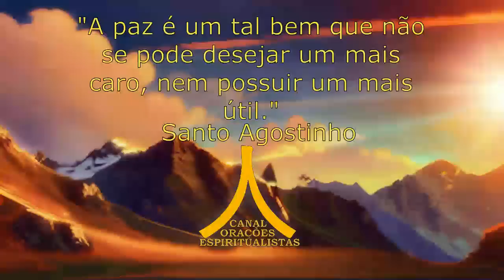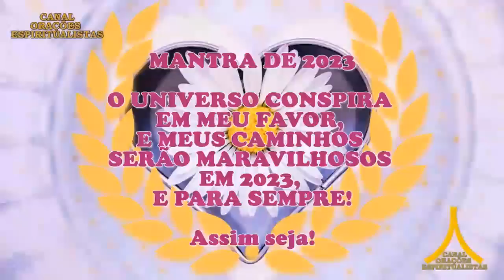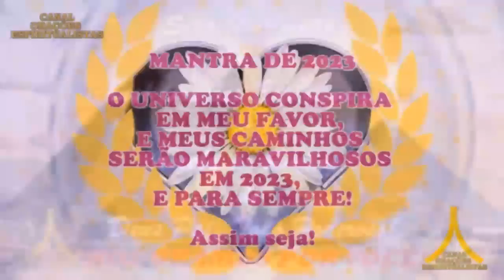Oração da Noite! Proteção com Ave Maria e Pai Nosso!